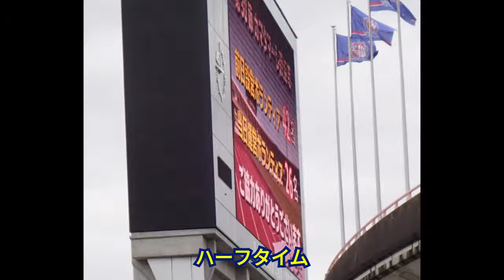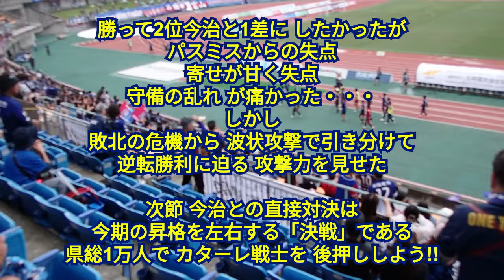2024-09-29 J3H30 カターレ富山 2-2 カマタマーレ讃岐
ホーム・県総にて第30節・カマタマーレ讃岐と対戦．
２位 今治との直接対決を控え，勝ち点差を離されないために，負けられない試合だったが，前半にパスミスから失点し，後半に追い付いたものの，再び失点して1-2．追加時間に波状攻撃で同点にしたものの，逆転には至らなかった．
…とはいえ次節の今治との直接対決に勝てば勝ち点で並び，得失点差で2位になれる．負けなくてホントに良かった…